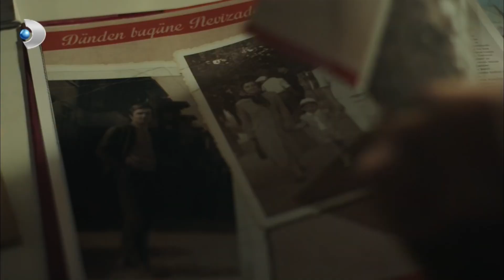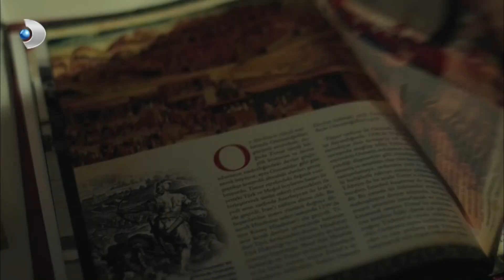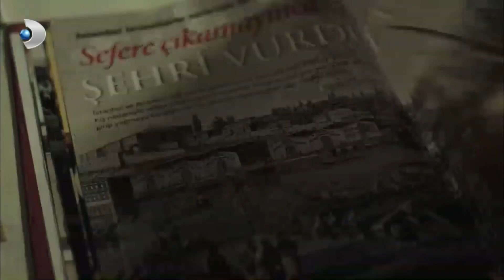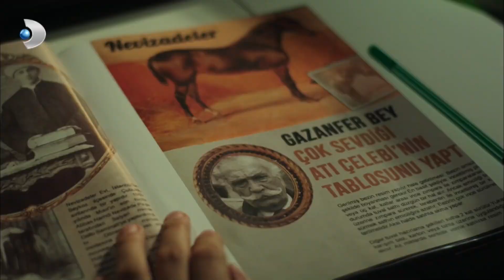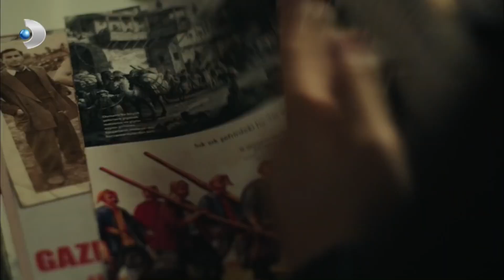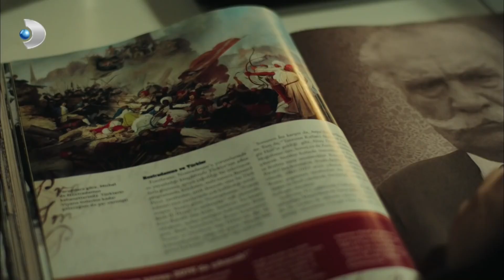Nevizade Belgeselinin İlk Bölümü Tamamlandı! - Ulan İstanbul Özel Klip